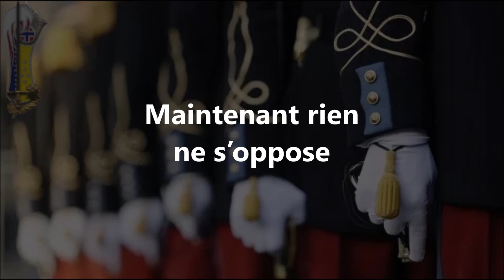Octobre Rouge - Saint Cyr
Octobre Rouge par la Promotion Général Bethouart de l'ESM Saint-Cyr

Ce chant est tiré du film "À la poursuite d'Octobre rouge".

À la poursuite d'Octobre rouge (The Hunt for Red October) est un film américain réalisé par John McTiernan, sorti en 1990. Il s'agit de l'adaptation cinématographique du roman Octobre rouge du romancier Tom Clancy, paru en 1984.

En 1984, lors de la guerre froide, le sous-marin russe de classe Typhoon Octobre rouge, fleuron de la marine soviétique, est équipé d'un nouveau système de propulsion silencieux, appelé « la chenille », qui le rend indétectable.

Les premiers essais du navire sont confiés au commandant Marko Ramius, un vétéran de la marine soviétique aux états de service irréprochables. Mais ce dernier, qui a compris que cet engin est une arme de première frappe, désobéit aux ordres et met le cap sur les États-Unis, afin de passer à l'Ouest. L'État-major soviétique est informé de ses intentions par une lettre que Ramius a postée avant son départ.

Les Soviétiques font alors tout pour empêcher Ramius de livrer le sous-marin aux américains, y compris en leur annonçant que Ramius, dans une crise de folie, veut les attaquer, afin de les forcer à détruire eux-même le sous-marin, s'ils le détectent.

Du côté américain, Jack Ryan, un analyste de la CIA qui connaît Ramius, en arrive à la conclusion que celui-ci souhaite réellement passer à l'Ouest. Les militaires américains ne sont pas convaincus, mais un responsable du gouvernement, le conseiller à la sécurité nationale Jeffrey Pelt donne trois jours à Ryan pour prouver sa théorie.

Dans l'océan Atlantique, le sous-marin américain USS Dallas tente de suivre la piste d’Octobre rouge. C'est alors qu'un expert en détection sonar du bâtiment trouve un moyen de repérer le sous-marin soviétique. Lorsque Jack Ryan l'apprend, il se fait héliporter jusqu'à l'USS Dallas. Mais, à peine arrivé à bord, le commandant du navire reçoit l'ordre de détruire Octobre rouge. Ryan le persuade cependant de tenter de communiquer avec les Soviétiques avant d’exécuter son ordre. Ils obtiennent alors la confirmation que Ramius souhaite passer à l'Ouest. Un stratagème est ensuite organisé pour laisser croire aux Soviétiques qu’Octobre rouge a été détruit, tandis que le sous-marin est récupéré par les États-Unis.